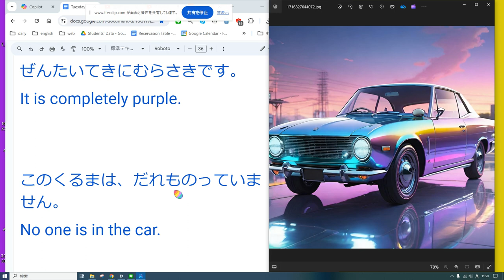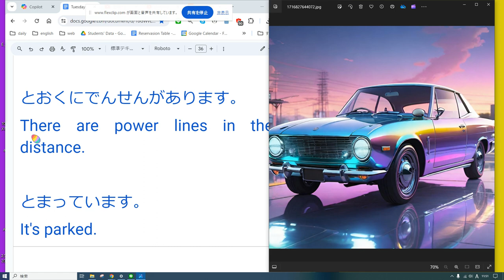えいご おんどく 187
はでなくるまがあります。
There is a flashy car.

ぜんたいてきにむらさきです。
It is completely purple.

このくるまは、だれものっていません。
No one is in the car.

ゆうがたです。
It's evening.

ちょっとむかしのくるまです。
It's an old car.

ひかっています。
It's shiny.

とおくにでんせんがあります。
There are power lines in the distance.

とまっています。
It's parked.

もう、よるがちかい。
It's almost night.